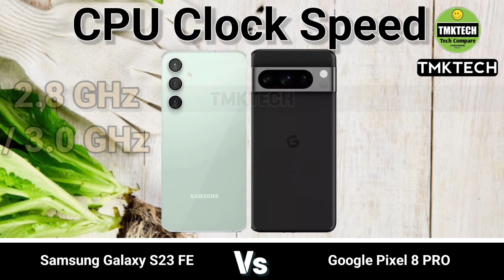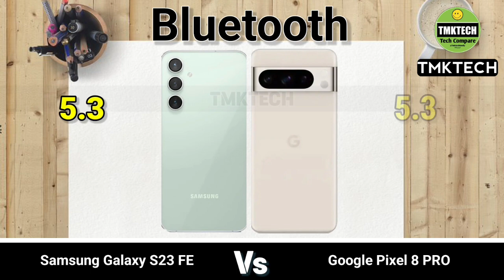Google Pixel 8 Pro vs Samsung Galaxy S23 FE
"🔥 Google Pixel 8 Pro vs Samsung Galaxy S23 FE - Ultimate Showdown! 🔥

Welcome back to TMKTECH, your go-to destination for in-depth tech comparisons and reviews! In this exciting video, we're diving headfirst into the battle of the smartphones as we pit the Google Pixel 8 Pro against the Samsung Galaxy S23 FE.

📱 Get ready to witness a clash of titans as we break down every aspect that matters to you - from camera quality and performance to design and software features. We'll leave no stone unturned in our quest to help you make the right choice.

💡 Which phone offers the best value for your hard-earned money? Which one suits your unique needs and preferences? Join us as we explore, test, and analyze these flagship contenders, providing you with the insights you need to make an informed decision.

Feel free to modify this description as needed for your YouTube video channel.